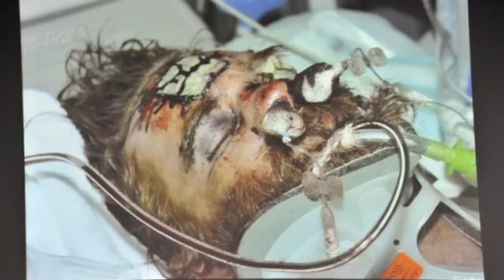Kelly Thomas Tribute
swollen facial features
beaten beyond recognition
If this were a title fight
there would be no split decision

It's obvious that he lost
and then he lost his life
strangled and then choked
his face abraised and sliced

If I was to die
in just such a way
I think I'd want it
to be seen everyday

and who were they to do this?
Did I mention it was on tape?
the COPS battle this man
and prevented his escape

but no, that's not the only thing
they prevented him to do
they knocked the breath away from him
no oxygen came through

and he pleaded and begged
he begged for his soul
but they would not stop
and I guess they reached their goal

If their plan was to murder
than they certainly succeeded
watch the tale of the tape
ask who do you agree with?

and they did what they did
I was just thinking
it shouldn't be hid

let others know
the depths that we are sinking
martyrs aren' within earshot
to hear what others are thinking

hopefully he,
is in a better place
away from the monsters
far away from

His name was Kelly Thomas
his life was something unpromised
such injustice makes me sick
turns my stomach; vomits

dead, and long and gone
killed his brain, life support
taken from ventilators
snuffed out life-force